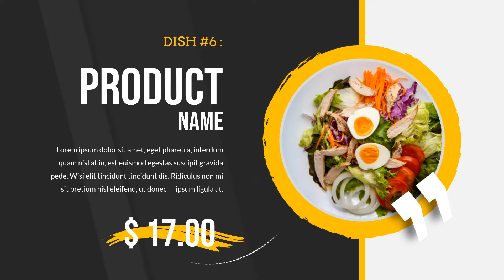Food Dishes Promo